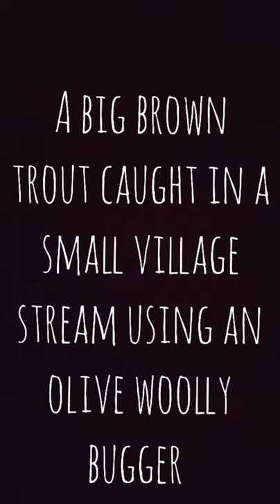The Secret to Catching Big Brown Trout in Kashmir's Hidden Stream